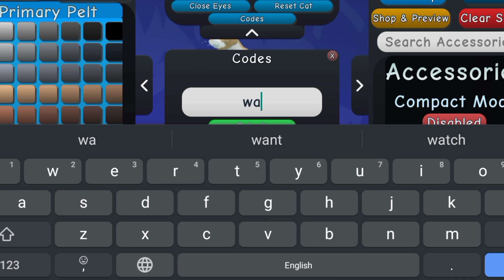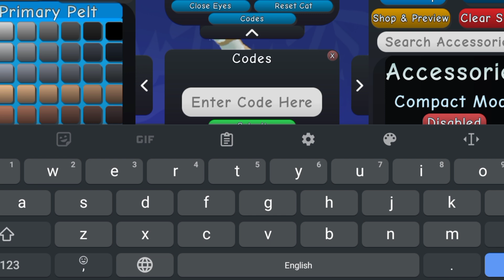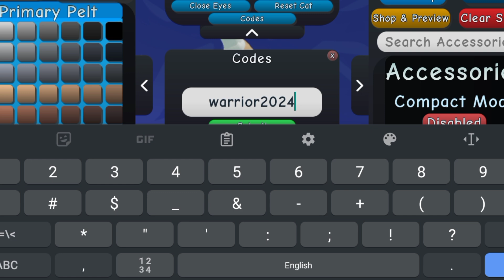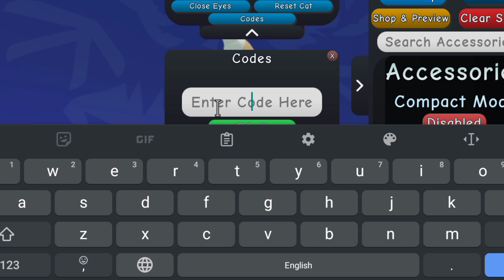⚠️UPD! CODES⚠️WARRIOR CATS ROBLOX CODES 2024 - WARRIOR CATS CODES 2024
⚠️UPD! CODES⚠️WARRIOR CATS ROBLOX CODES 2024 - WARRIOR CATS CODES 2024 [ROBLOX], warrior cats ROBLOX CODES 2024 - warrior cats CODES 2024

Today in this interesting video we are going to tell you about New Redeem codes for warrior cats ROBLOX. I hope you this video like you.

Cover Topics :-)

1) warrior cats codes
2) warrior cats codes 2024
3) Codes for warrior cats
4) warrior cats code
5) warrior cats ultimate edition codes
6) warrior cats roblox codes
7) roblox warrior cats codes
8) roblox warrior cats code
9) codigos de warrior cats
10) codes in warrior cats 2024
11) warrior cats codes 2024 July